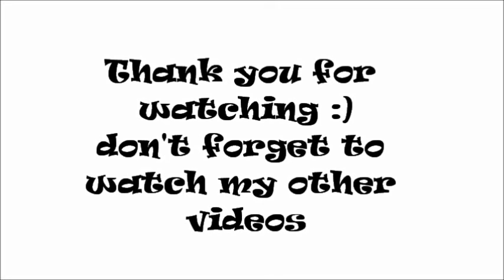How to: Lighten dark hands Naturally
lighten your dark areas of hands. this natural home remedy will help you in lightening dark skin of your hands and get smooth soft hands.